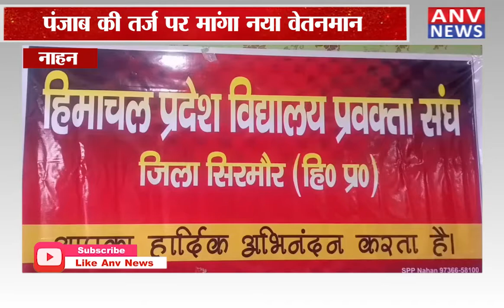नाहन : Himachal spokesperson association ने सरकार से उठाई 3 अहम मांगें